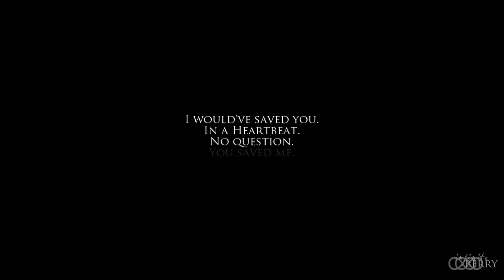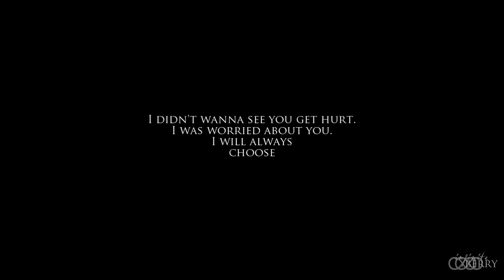Damon/Elena | somebody to die for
Small screen + HD please

I think I've never worked so hard on a video before, so I really hope you guys will like it.
Vegas was being a b*tch, but somehow I've managed to do it.

Song: at the end of the vid
Fandom: The Vampire Diaries
Pairing: Delena
Coloring: xProdzzTutorials
Program: Sony Vegas Pro 10